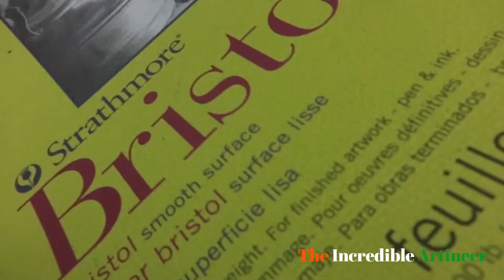How to draw Lord Shiva | Part-2 | Mahadev shading tutorial | T.I.A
Prisma colours

Staedlter pencils

Sakura mechanical pencil

Kuru toga mechanical pencil

Tombow mono Eraser